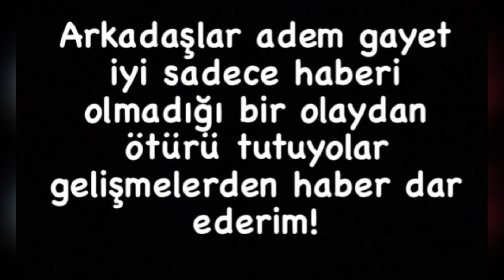OBEYFENDİMEN (ADEM) GÖZALTINA ALINDI!